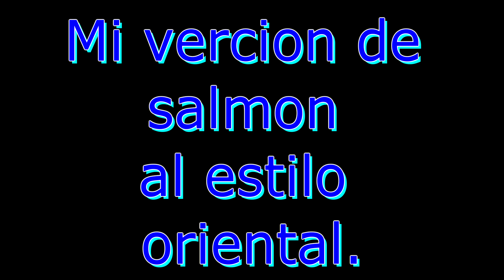Mi vercion de salmon estilo oriental.